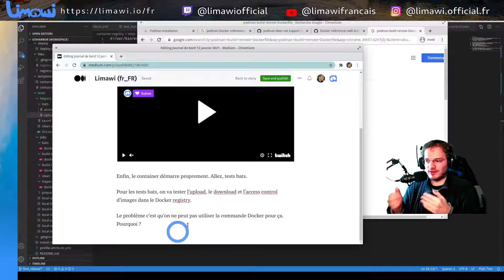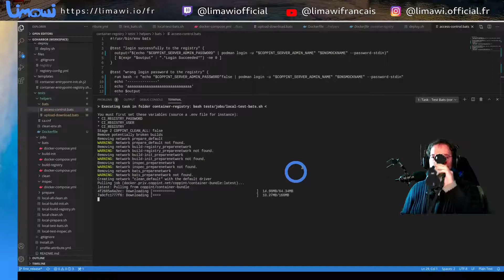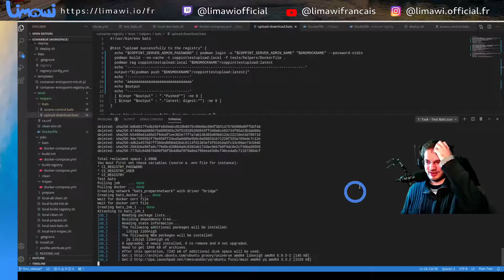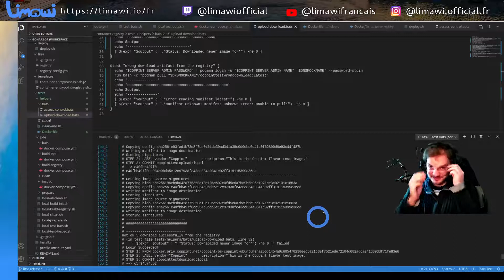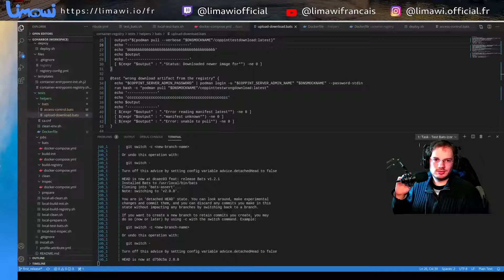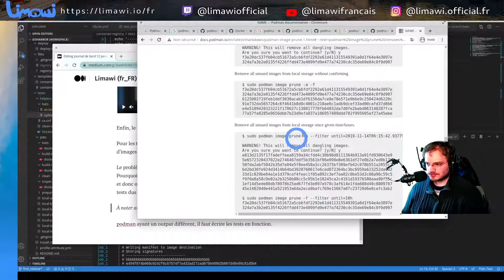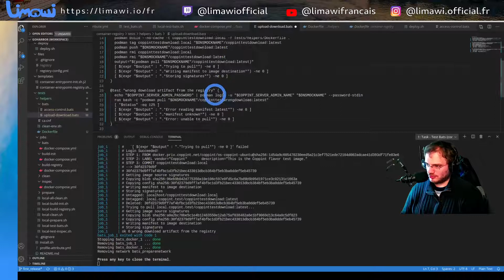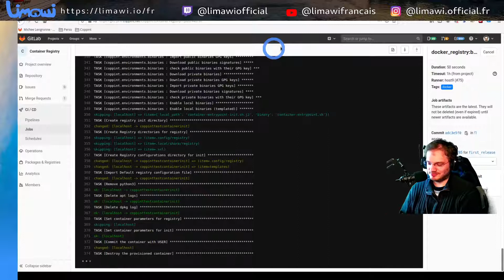GoHarbor, tests du registry et podman | Replay stream du 12 janvier 2021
Le processus Docker​ en DinD​ dépend beaucoup de l'host. Du coup, on va utiliser podman​ pour faire des tests reproductibles.